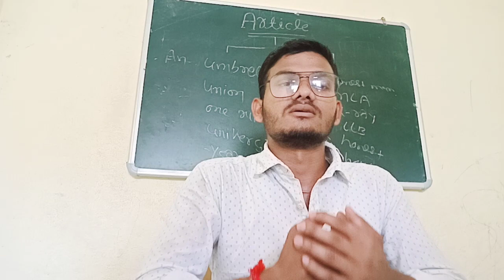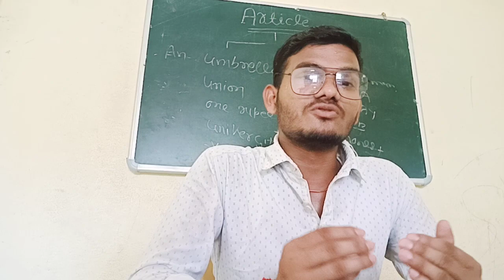firstattempt Speech- 2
गरीब किसान अंत में बादल को पृथ्वी पर ले ही आता है ।।